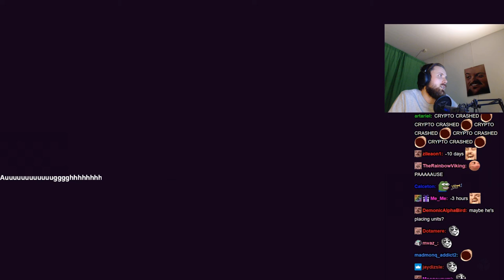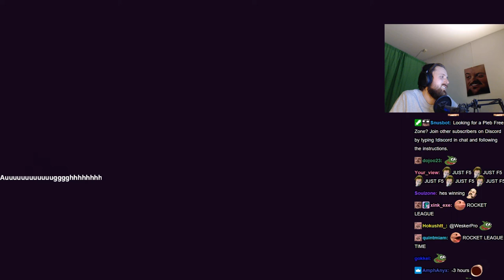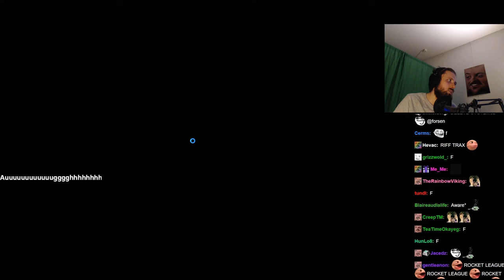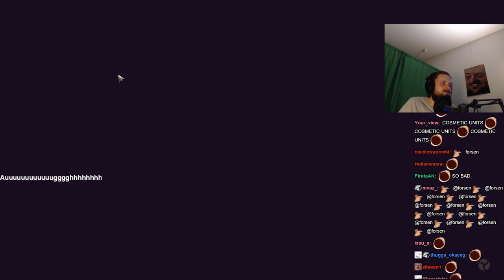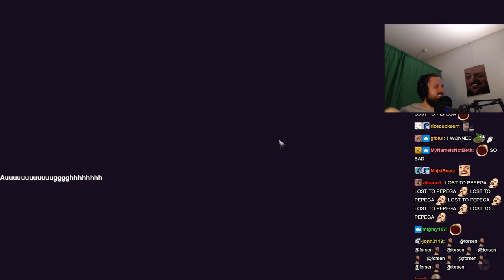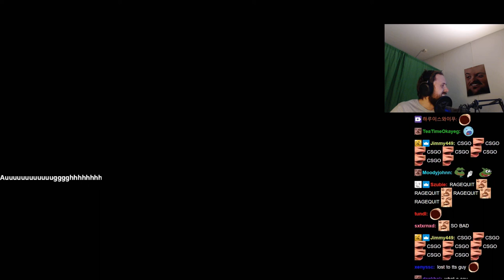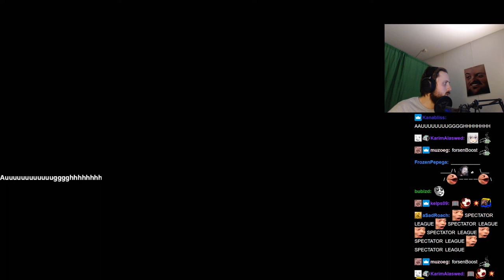Forsen plays Songs of Conquest with stream snipers (with Chat)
Stream Duration: 5:59:00
VOD and chat files:

Game Description:  A turn-based strategy adventure game that fuses RPG, tactical combat and kingdom management. Raise mighty armies, wield ancient magic and conquer distant lands to build an empire that bards will sing about for centuries!